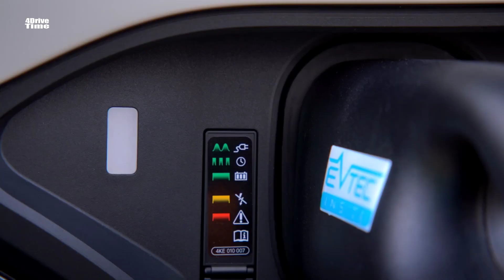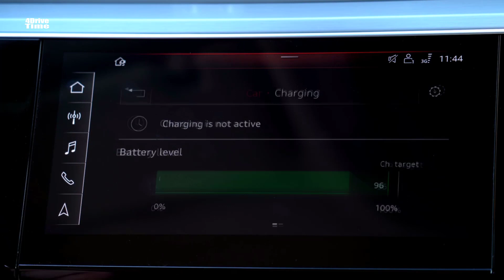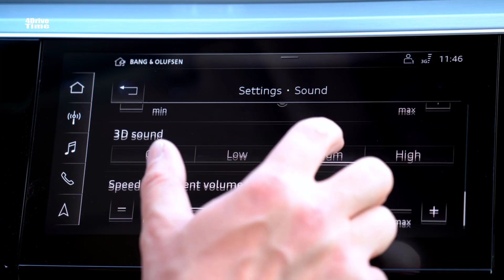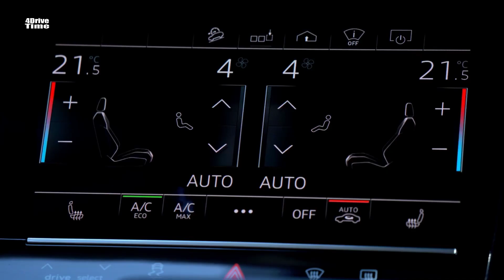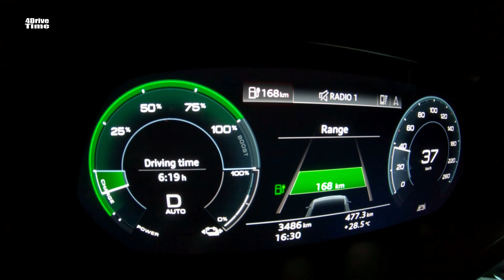2019 Audi e-tron SUV - Interior, Exterior and Drive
The Audi e-tron is an SUV aimed at the Tesla Model X, but it will also do battle with the Jaguar I-Pace and Mercedes-Benz EQC when it arrives on U.S. shores next year.

The exterior styling is fairly standard SUV, giving little hint of the electric powertrain underneath. Despite choosing an SUV body rather than a more slippery sedan shape, Audi claims aerodynamic efficiency was a priority. Everything from the design of the standard 20-inch wheels to recessed screw connection points was done to cheat the wind, according to Audi. The e-tron’s drag coefficient of 0.28 is better than an I-Pace’s 0.29, but not as good as a Model X’s 0.25.

The e-tron is powered by two electric motors. One motor powers each axle, giving the e-tron all-wheel drive. Audi hasn’t finalized power output for U.S.-spec models, but it previously quoted 402 horsepower and 413 pound-feet of torque for European-spec models.

U.S. models will be able to do zero to 60 mph in 5.5 seconds, and reach a top speed of 124 mph, according to Audi. On the flip side, the e-tron is equipped with an elaborate regenerative braking system that can handle 90 percent of braking scenarios, according to Audi. The traction-control system can also be finely tuned by directly adjusting the amount of power being put out by the motors. Standard air suspension can raise or lower the ride height in concert with seven driving modes.

Electricity comes courtesy of a 95-kilowatt-hour lithium-ion battery pack, mounted in two sections under the floor. Audi expects the e-tron to achieve 400 kilometers (248.5 miles) per charge on the European  Worldwide harmonized Light vehicles Test Procedure testing cycle, but U.S. Environmental Protection Agency figures are not available yet. The e-tron is equipped with a DC fast-charging system that can provide an 80 percent charge in 30 minutes. Charging from a 240-volt Level 2 AC source takes significantly longer. Owners can set up installation of a charging station through Amazon Home Services, and Audi will provide a portable Level 2 unit that plugs into National Electrical Manufacturers Association 1450 outlets, the same kind used for large appliances.

The five-seat e-tron features the latest version of Audi’s MMI infotainment system, similar to the setup used in the A8 sedan and Q8 SUV. A pair of touchscreens – measuring 10.1 inches and 8.6 inches – take the place of almost all analog controls. The system made a good first impression during a ride in a prototype e-tron, but we’ll need to get behind the wheel ourselves to render a final verdict.

In the U.S., the e-tron will be available with adaptive cruise control, lane-keep assist, rear cross traffic alert, a 360-degree camera system, and a park assist system that steers the vehicle into spaces. However, a system that replaces exterior mirrors with cameras won’t be available here due to regulatory issues.

Deliveries of the 2019 Audi e-tron begin next year, but Audi is accepting $1,000 refundable deposits now. The initial 999 units will be First Edition models priced at $87,695. They get model-specific Daytona Gray paint, 21-inch wheels, and other cosmetic items. The base e-tron will be the Premium Plus, starting at $84,755, with the Prestige one step back at $82,796. All prices include a mandatory $995 destination charge.